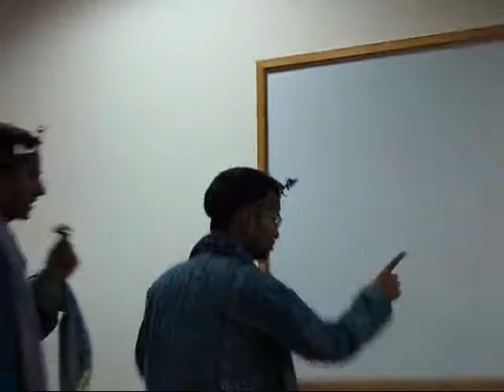Cheer Haran - GMR Part 2